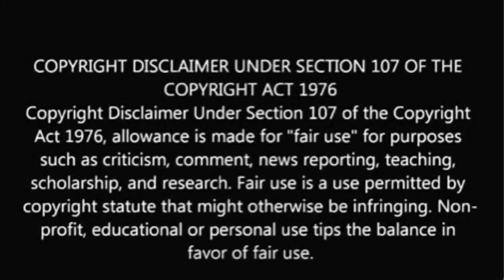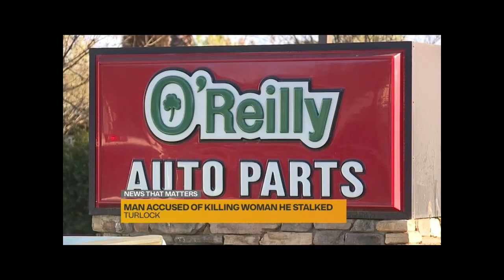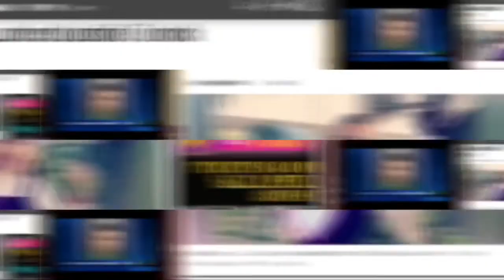Tia’s Stories of Life Stalking Stories: Zobeyda Esquerra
Tia’s Stories of Life
Stalking Stories
 Zobeyda Esquerra
Stalked by a Co-Worker

This video is about  the murder of  22 year old, Zobeyda Esquerra by her stalker.